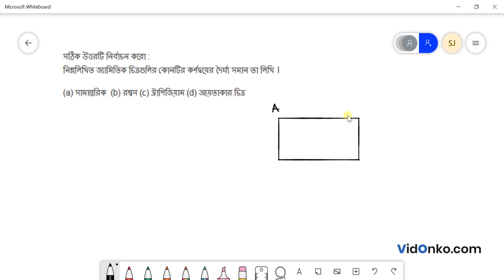Madhyamik Class 9 Math Book Solution in Bengali - Gonit Prokash Koshe Dekhi: 6.16(ii)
Get free Maths book video and PDF solutions in Bengali for Gonit Prakash. Free answer and explanation through video for question 6.16(ii), of Chapter Properties of Parallelogram from Gonit Prakash followed for Class 9, West Bengal Board of Secondary Education (WBBSE).